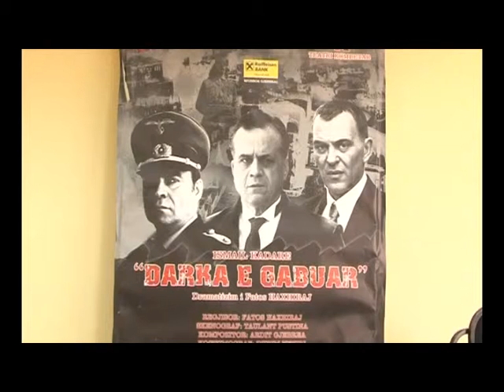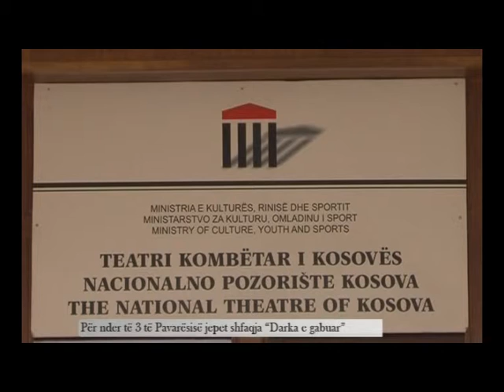DRAMA DARKA E GABUAR ME RASTIN E PAVARESISE LAJM